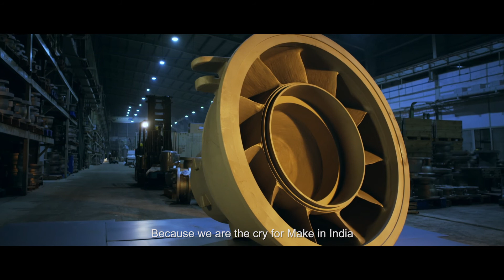Aerolloy Technologies_Launch_Video